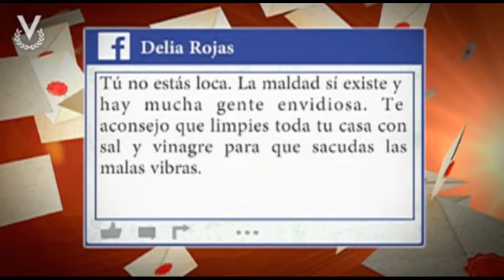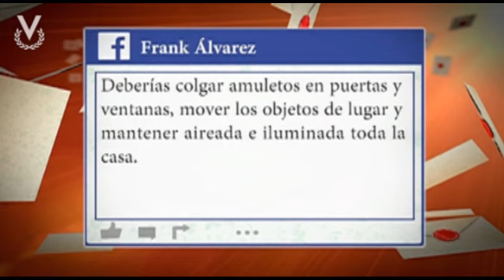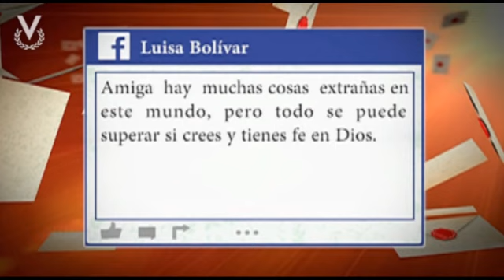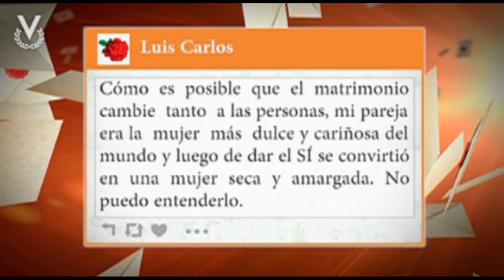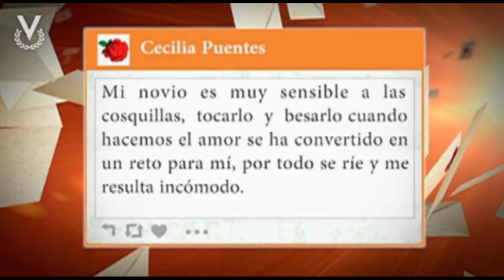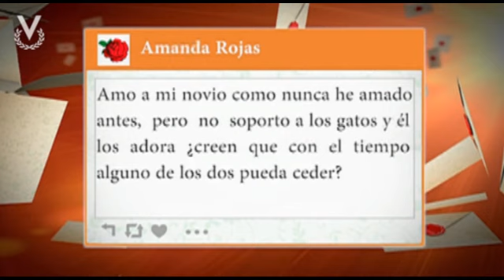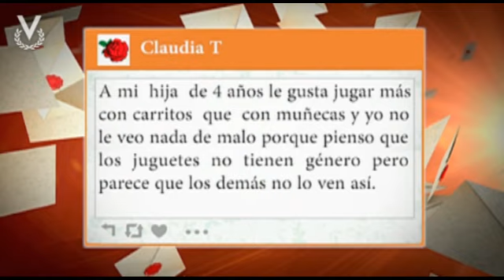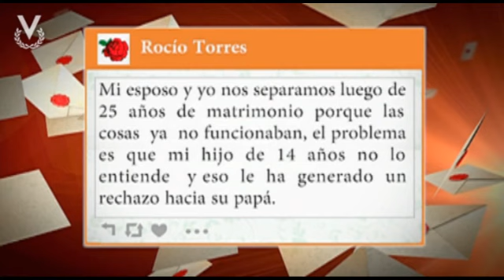Cartas Del Corazón - A mi casa la invadieron los gusanos